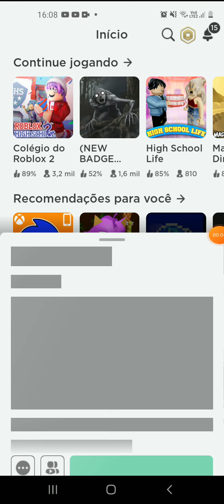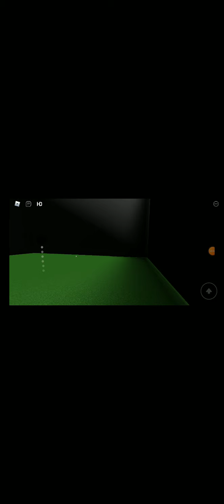how to get badges part 1